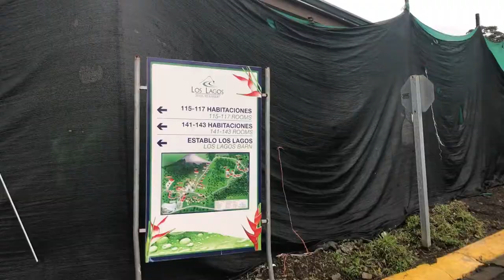Horseback Riding at a VOLCANO!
This is some of the "old footage" from Costa Rica I was talking about.  This was mid-July, when my friends and I got away from our classes for a 3 day weekend to do some touristy things.  I had an absolute blast!